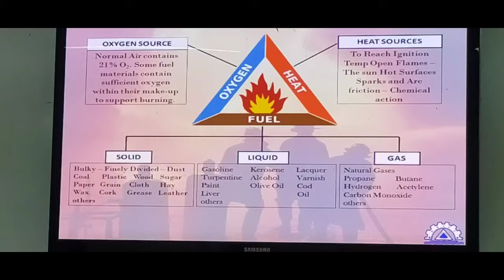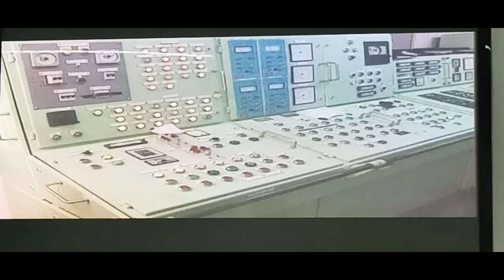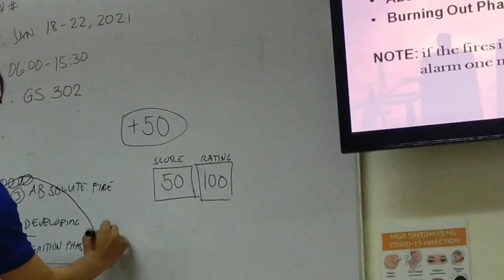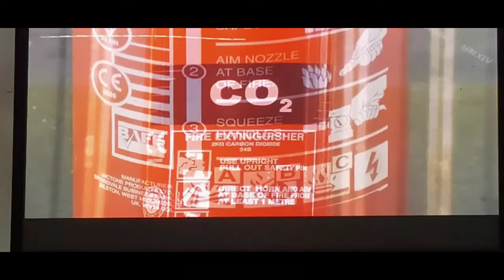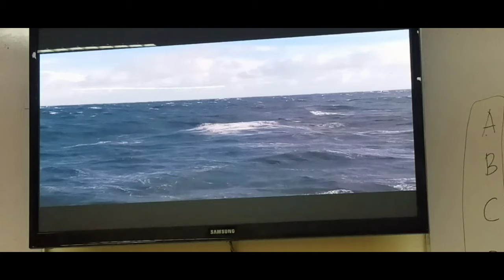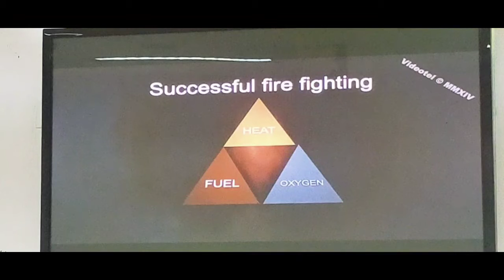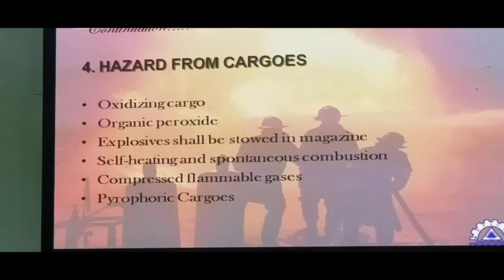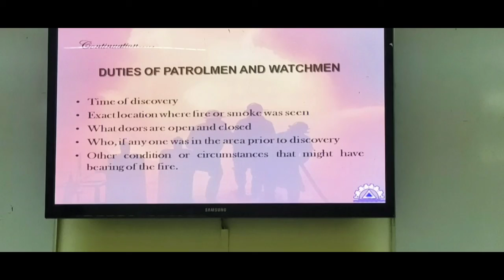Advance Training in Fire Fighting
Sana matapos nato pahirap sa mga seaman or seafarers. gawin din nilang 10years ang mga certificate atsaka cop. marina ..takenote...tatay Digong ...sana mabigyan ng solusyon